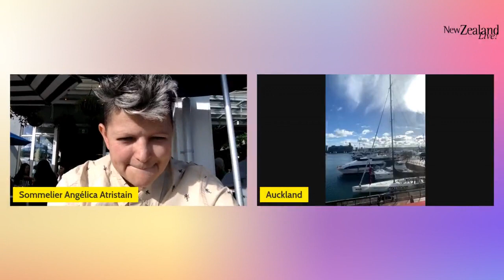Sol, mar y un delicioso y fresco sauvignon blanc en Bay of Islands en Northland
40 días 40 vinos Nueva Zelanda:

Hoy hice lo que más me gusta, subirme a un barco y zurcar los mares en búsqueda de los vinos más deliciosos de Nueva Zelanda. Bay of Islands se encuentra en la isla del norte en la región vitivinícola de Northland y como su nombre lo indica es un conjunto de islas que puedes visitar y enamorarte del mar una y mil veces más.